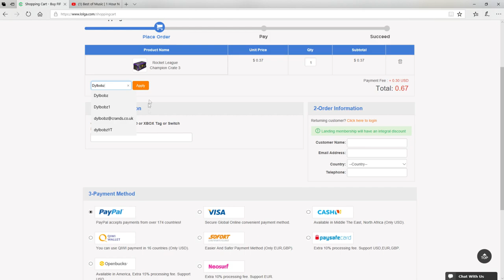All Painted 'Rocket Forge II Holographic' Wheels On Rocket League (Special Edition Wheels)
All Painted 'Rocket Forge Holographic' Wheels On Rocket League (Special Edition Wheels)

Do you want a reliable way to buy and sell cheap rocket league?